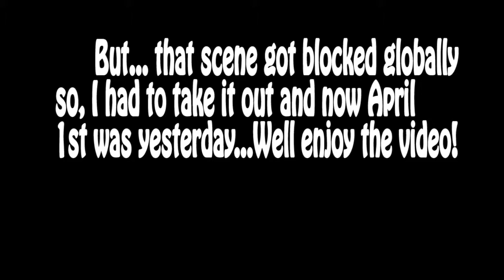Heavy Rain part 1967 (Ethan masturbates to Shaun)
We did it guys! We finished Heavy rain!